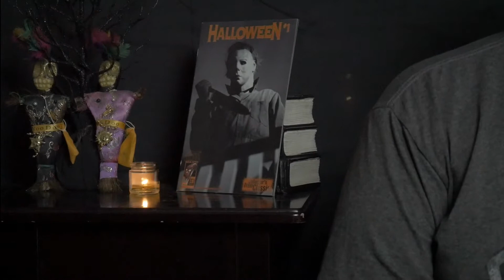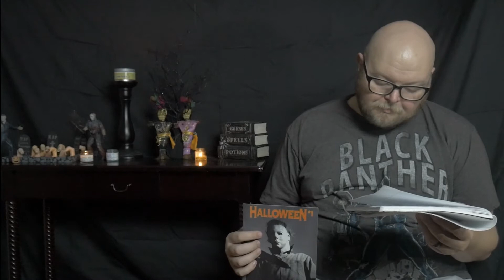Graphic Content - S01E01- Chaos Comics' Halloween # 1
Graphic Content is hosted by OGS co founder, writer and comic mega nerd The Great Muji. Each week, he'll dive deep into his comic collection to discuss a forgotten horror gem while trying to avoid the dastardly plot of an incompetent serial killer named The Cord Cutter Cutter.

This week, Chaos Comics' Halloween #1